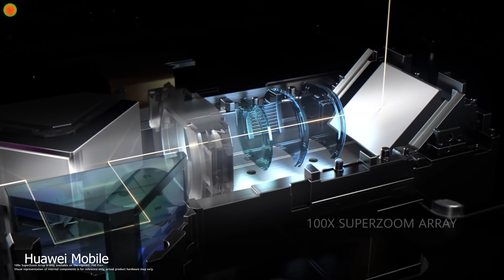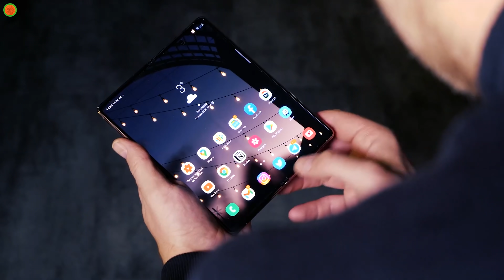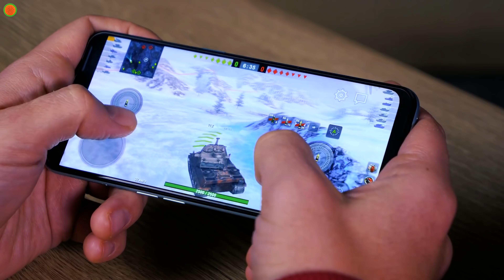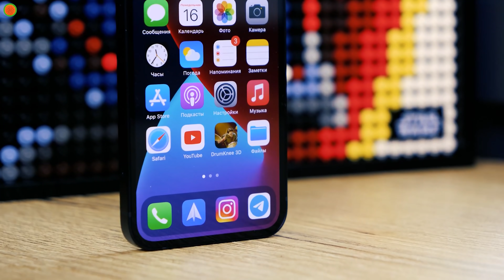Чего ожидать от смартфонов в 2021 году?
Все про гаджети українською. Переходь на COMFY

0:00 Поговорим о трендах в смртфонах в 2021 году:
1:19 Комплектация
2:16 Камеры
2:42 Камера под экраном
3:07 Сгибающиеся смартфоны
3:31 Больше Гц
3:53 Скучные смартфоны
5:11 Цена
5:33 5 G
5:41 Компактные смартфоны
5:51 Мелочи

Спасибо за ваши комментарии - они помогают нам развиваться и лучше понимать своё комьюнити👍